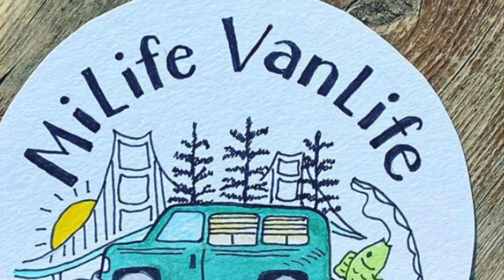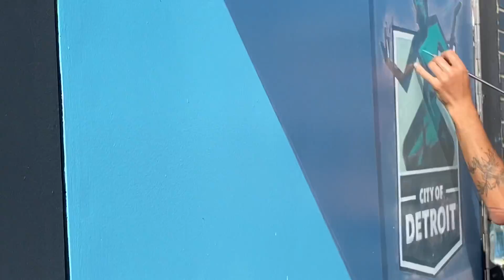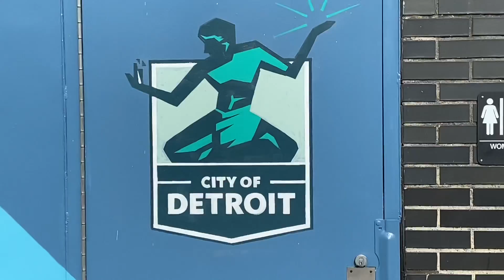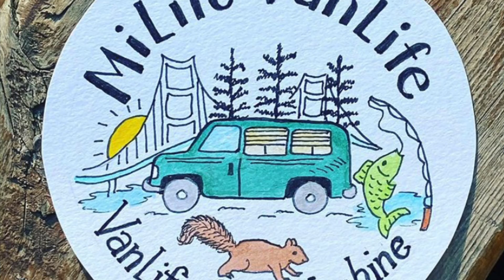MiLife VanLife GreenMachine OHHH CANADA 🇨🇦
A nice fall day trip to a new park talked to some fisherman checked out some boats some history about the Detroit River the great lakes and Canada checked out the new bridge and the old talked with some skateboarders Brennan and Dominic also checked out the new play fields basketball courts and all the new things that are going on in Detroit

Also you might notice
 MiLife VanLife GreenMachine But I’m still going by the same old name “VanLife GreenMachine”

I talk about the love of Michigan and how this is the only place I’d like to be and just overall a great day hope y’all enjoy

New logo pic